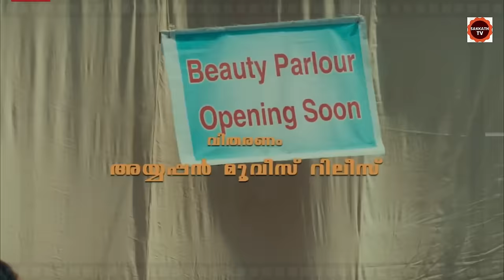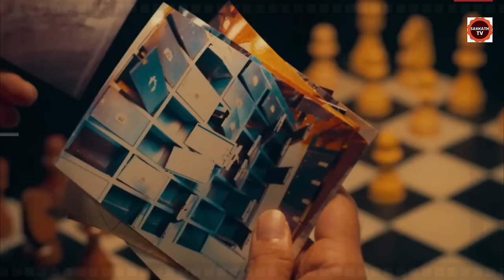ಸುಂದರಿಯರ ಹಿಂದೆ ಚಿನ್ನದ ಕತ್ತಿ ! | Kolla Movie Story In kannada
1. Vadhuvu Season-1 Part-1

2. Vadhuvu Season-1 Part-2

3. Vadhuvu Season-2 Part-1 (OR)
Indu Season-2 Part -1

Kolla Movie Story EXPLAINED IN KANNADA
Vadhuvu Season - 2  EXPLAINED IN KANNADA
Kolla MOVIE KANNADA EXPLANATION
Hollywood Movie Explained in Kannada
Kolla Ending Explained
Kolla Explained
Kolla Movie Explain inKannada
horror movie Kannada explanation
Kolla Movie Explained
Kolla Movie Explained in Kannada
Kolla Ending Explained In Kannada
Kolla Kannada Explanation
Kolla Ending Explain in Kannada
Kolla Explained In Kannada
Kolla Movie Explainer
Kolla Story Explain
Curve  Full Movie Story Explain in Kannada

ಹೊಸ ಕನ್ನಡ ಮೂವೀಸ್
ಕನ್ನಡ ಪಿಕ್ಚರ್
ಹೊಸ ಕನ್ನಡಮೂವೀಸ್
ಕನ್ನಡ ಸಿನಿಮಾ ಜಗತ್ತು
ಸಿನಿಮಾ ಸಂಗ್ರಹ

movies explained
ending explained in kannada
movie explained
hollywood movie in kannada explained
Explained

Apocalypse · SYBS

Apocalypse

Music
1 songs

Apocalypse
SYBS
Apocalypse